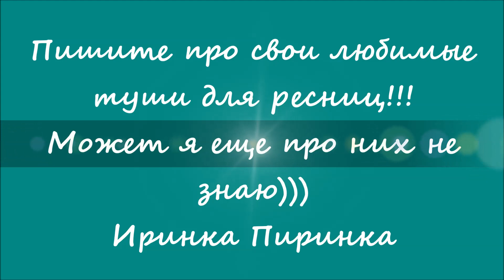Моя тушь для ресниц // Irinka Pirinka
Лучшие туши для ресниц на данный момент))))
1. Тушь Кабаре от Вивьен Сабо - цена 6 долларов 5
2. Тушь Rocket взрывной объем от Maybelline - цена 8-9 долларов 5+++
3. Тушь Scandal Eyes от Rimmel экстримально черная- цена 8-9 долларов 5+++
4. Тушь Гурмандиз "Объес нон-стоп"  - цена ?  - 5
5.Тушь для ресниц Max Factor 2000 calories Dramatic Volume цена 10-12 долларов - 4+
6.Тушь для ресниц Lumene Natural Code Dual Booster Mascara цена 10 долларов - 3+